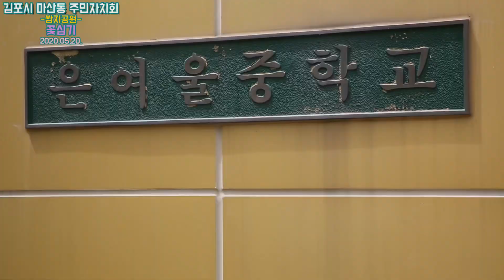[김포마을유튜브-마산동 주민자치회 쌈지공원 꽃심기 2020.05.20]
•주최, 주관: 김포시 마산동 주민자치회
•제작협조: 김포시 마산동 행정복지센터 마산동장 이회숙, 마산동 주민자치회 회장 조인서
•제작: 마을문화공동체사회적협동조합
•촬영: 김포국제청소년영화제 운영위원장 김선아